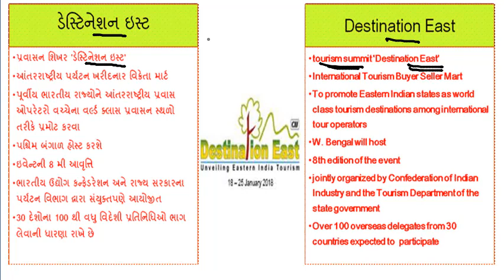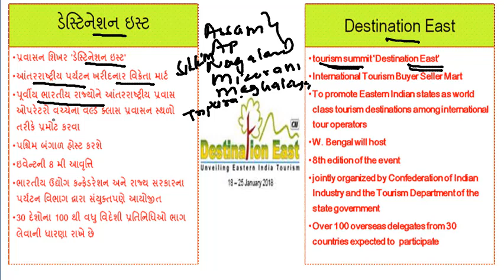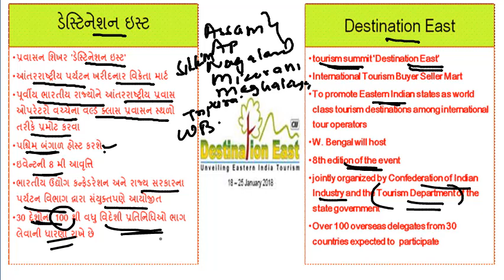What is Destination East?--ગંતવ્ય પૂર્વ શું છે?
Gujarati, Current Affairs  GPSC, BANKPO, SSC, GSSSB, TALATI, TET, TAT, NAYAB MAMALTDAR